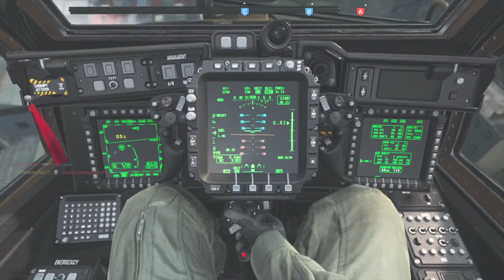18 KILLSTREAK Hardcore Domination Call of Duty®: Modern Warfare®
Set my Killstreak to 18 being a major Campasaurus while using the P90 aka P-Nizzle !!!